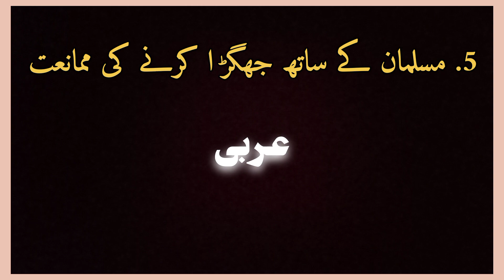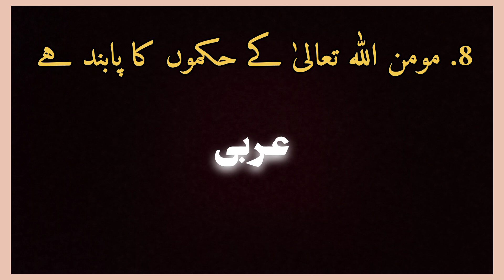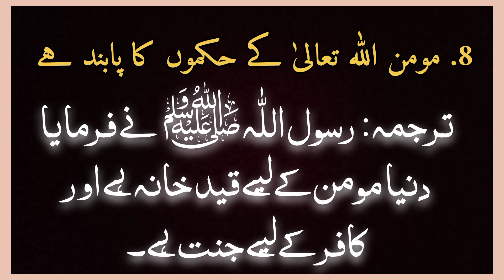Hadees in Urdu/Hindi || Hadith || احاديث || حديث مبارکہ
Hadees in Urdu || Hadith || احاديث || حديث مبارکہ